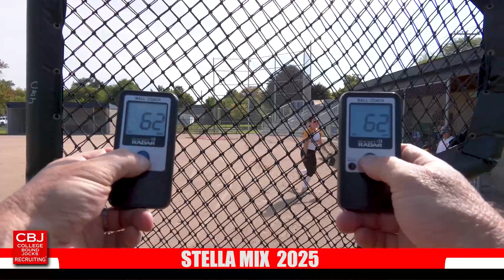Stella Mix 2025 Infielder Softball Skills Video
College Softball Recriting Video